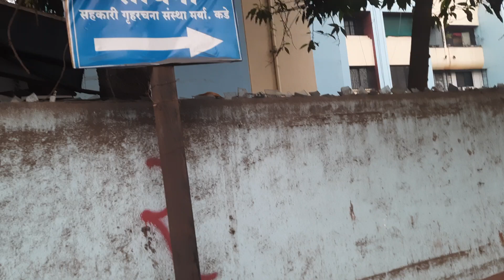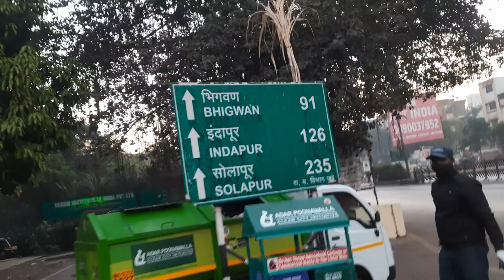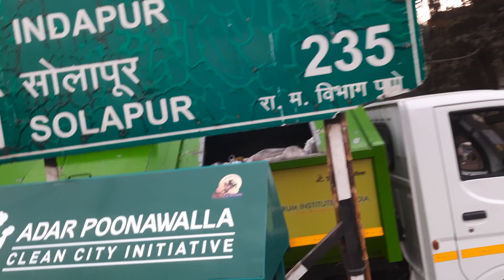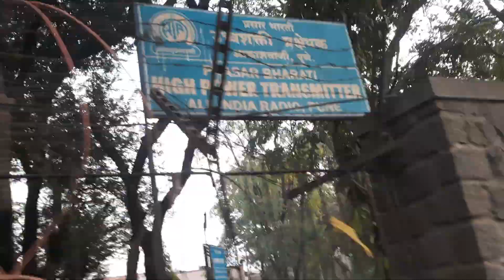Hadapsar Pune Aakashwani(Old) Poonawala Stud Fairm Solapur Road